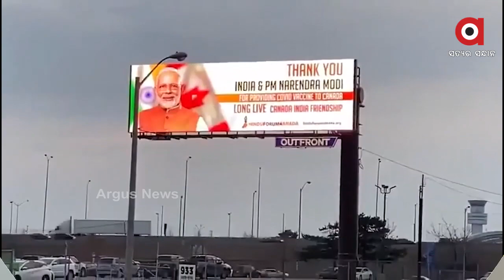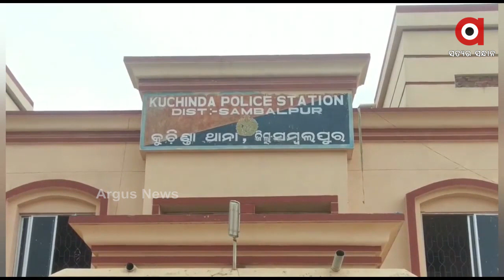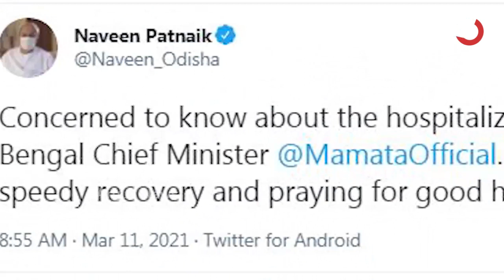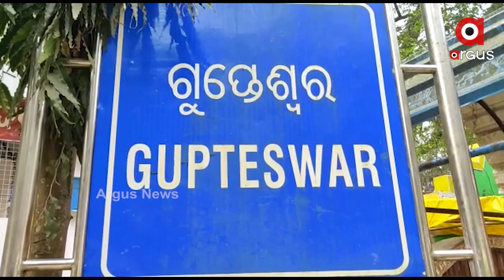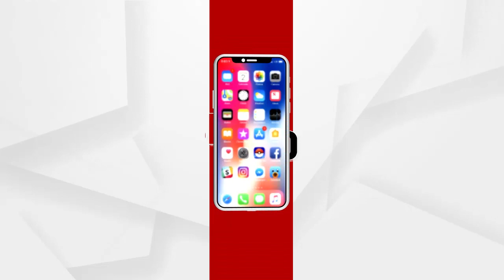Argus Update News 3 pm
ଶିମିଳିପାଳ ଜଙ୍ଗଲରେ ନିଆଁ ଲାଗିବା ଘଟଣା...

ଅପେକ୍ଷାର ଘଟିଲା ଅନ୍ତ. ଶେଷରେ ଗୀତାଙ୍କୁ ମିଳିଲା ମା.

ସମ୍ବଲପୁର କୁଚିଣ୍ଡାରେ ମର୍ମନ୍ତୁଦ ସଡ଼କ ଦୁର୍ଘଟଣା...

କୋରୋନା ଟିକା ପାଇଁ ଭାରତକୁ ଧନ୍ୟବାଦ ଜଣାଇଲା କାନାଡା.

ରାସ୍ତାରେ ଠିଆ ହୋଇଥିବା ବସକୁ ଜାଳିଦେଲେ ଦୁର୍ବୃତ୍ତ...

ଆଜି ଦେବ ଦେବ ମହାଦେବଙ୍କ ଜାଗର ଯାତ୍ରା...

ହରିଦ୍ୱାରରେ ମହାକୁମ୍ଭ ମେଳାର ପ୍ରଥମ ସାହି ସ୍ନାନ.